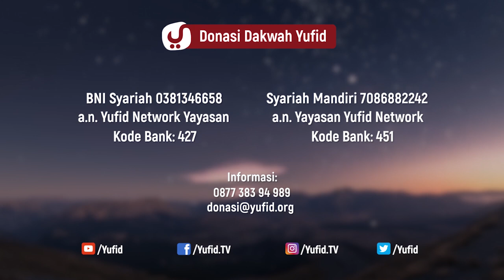Kitab Ushul Sittah: Belajar Agama Islam dari Dasar - Ustadz Noor Ikhsan Silviantoro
Kitab ushul sittah adalah sebuah kitab berisikan pelajaran dasar agama Islam atau pengetahuan dasar agama Islam. Cara belajar agama Islam yang tepat adalah dengan belajar agama Islam dari awal, mengetahui landasan landasan agama Islam, dan memahami prinsip dasar agama Islam. Dengan melalui tahapan belajar agama Islam yang benar akan memantapkan hati seseorang dengan pondasi atau dasar dasar agama Islam yang benar. Sehingga setiap muslim hendaknya berusaha belajar agama Islam lengkap dari dasar. wallahu a'lam